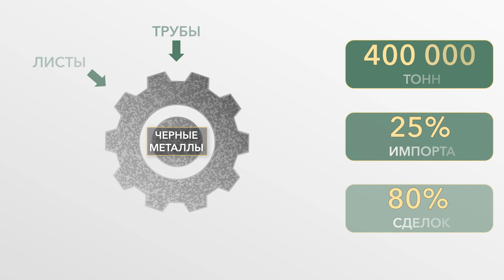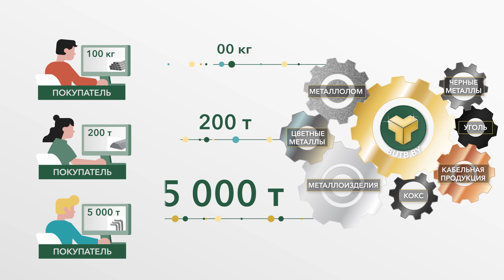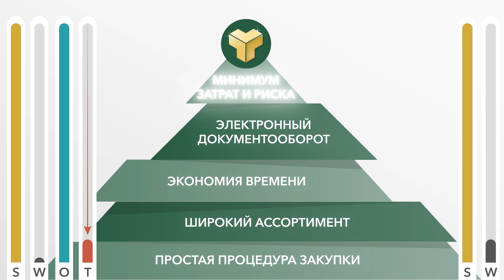Торги металлопродукцией на Белорусской универсальной товарной бирже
Анимационный ролик Белорусской универсальной товарной биржи (БУТБ) о ключевых особенностях и преимуществах участия в  биржевых торгах металлопродукцией.

Посмотрев ролик, вы узнаете:
- какие задачи позволяет решать биржевая площадка;
- кто покупает и продает металлопродукцию на БУТБ;
- что нужно для участия в торгах;
- какие виды металлопродукции представлены на БУТБ;
- сколько черного металлопроката ежегодно реализуется через БУТБ;
- как проводятся торги по схеме "поставка против платежа";
- сколько стоят услуги БУТБ

С расписанием торгов металлопродукцией и реестрами заявок на покупку и продажу можно ознакомиться на сайте БУТБ